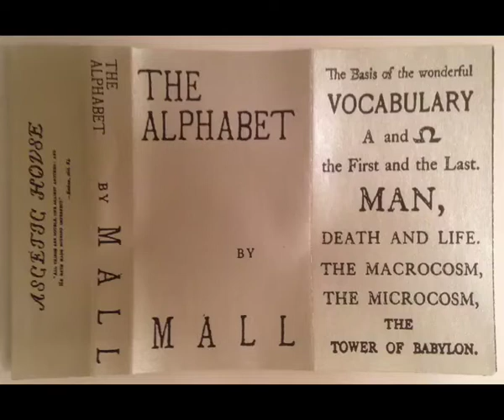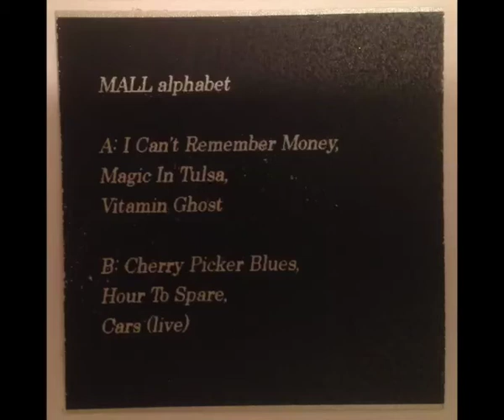Mall ‎– Alphabet (tape, Ascetic House - 2012)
A1 I Can't Remember Money
A2 Magic In Tulsa
A3 Vitamin Ghost
B1 Cherry Picker Blues
B2 Hour To Spare
B3 Cars (Live)
Written-By – Gary Numan

Bass – Melissa Marriott
Drum, Vocals – Chase Kamp
Guitar, Vocals – Paul Arambula